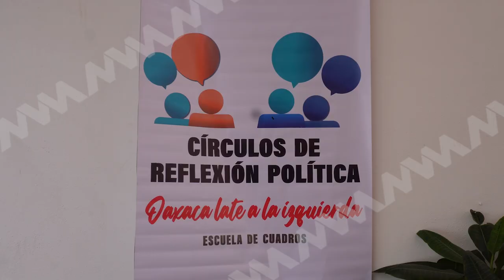El Partido del Trabajo (PT Oaxaca) realizó los Círculos de Reflexión Política: Escuela de Cuadros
🟦 Oaxaca | El Partido del Trabajo (PT Oaxaca) realizó los Círculos de Reflexión Política: Escuela de Cuadros, donde los diputados y comisionados destacaron la importancia de fortalecer los liderazgos en los municipios del estado y abordar el tema de afiliación.